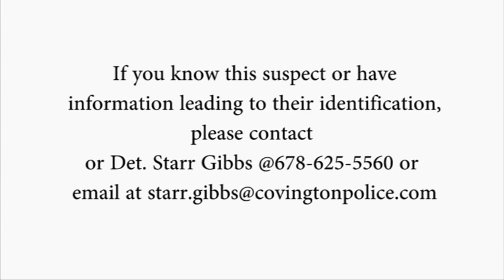Counterfeit money at CVS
On February 11, 2016 at CVS at 4183 Highway 278, Covington GA a Hispanic male wearing a green sweater and black pants attempted to pass counterfeit bills. The male had a small child with him.

If you have any information about this suspect, please contact Det.